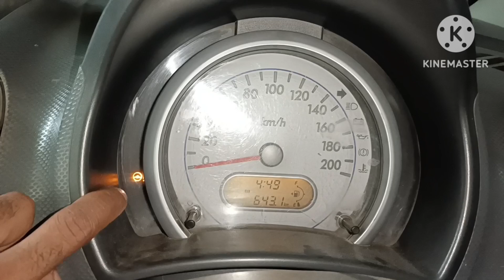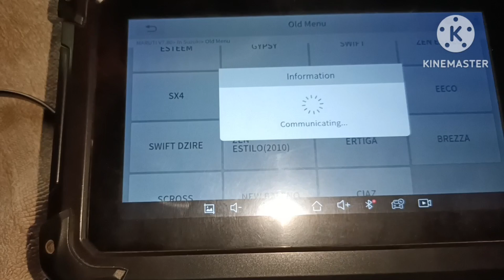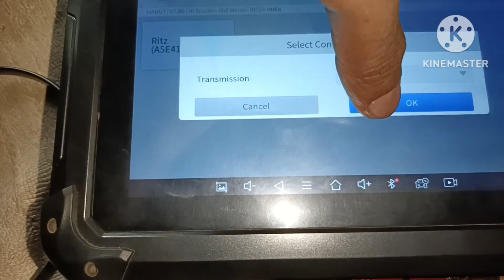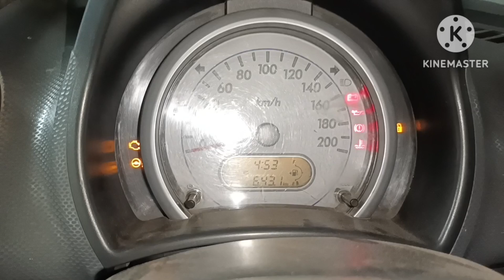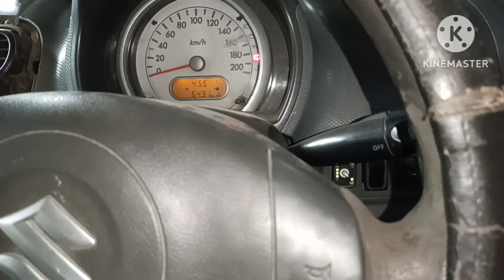Car Power Steering Hard Problem Fix | EPS Faulty | DTC Code C1155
how to fix car Maruti Suzuki Ritz Power Steering Hard Problem Engine running condition with help of car scanner diagnosis DTC Code C1155 P/S Control Module Internal Failure Problem solve in this video.